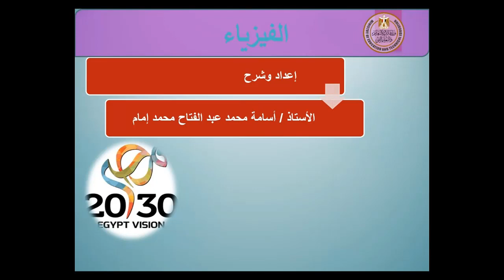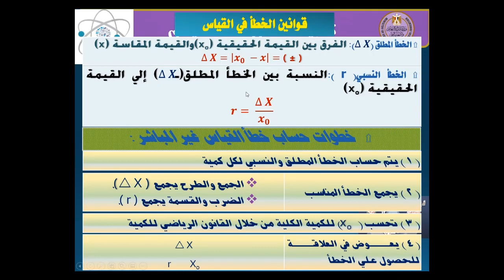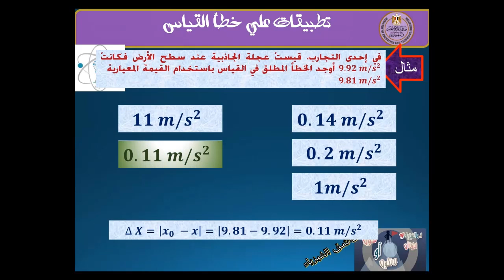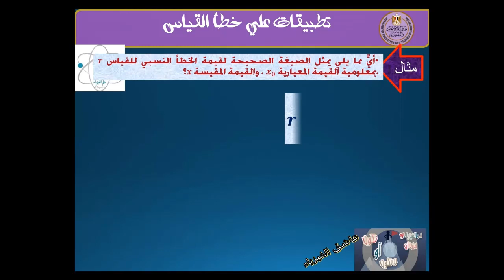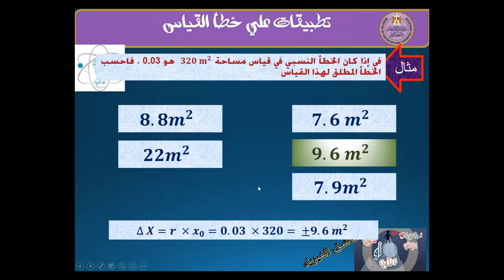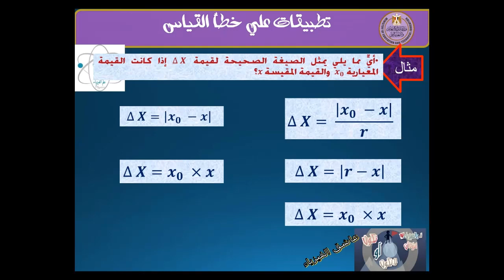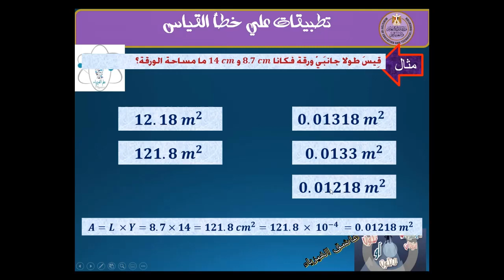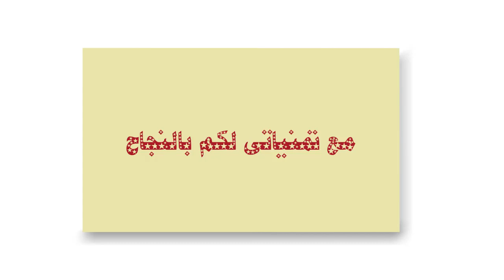فيزياء ثانوى1 تطبيقات على الخطأ فى القياس